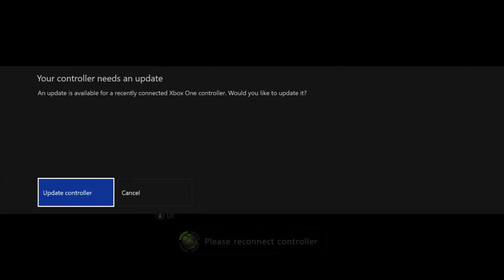HALO REACH FULL GAME RUN on LEGENDARY! (Part 5 FINALE!)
The fight may have ended with Halo 3, but the fight begins with Halo Reach.  Now it's time to meet the heroes who allows the Master Chief to survive in order to save the galaxy, and watch THEM face the greatest tragedy the UNSC has ever known...

NOTE:  I haven't played this or any other main Halo game aside from Halo 5 in YEARS accept for making clips for videos, so I am WAAAAAY out of practice!  You've been warned.  And secondly, YES, I will be turning some fun skulls on.  Why?  Because today is about having FUN and not trying to impress anyone, but rather time to partay!  One final thing.  I'll be turning my mic off for this one so the sound from the TV (where the game is playing) doesn't ruin the video.  But don't worry.  I'll be monitoring the chat and responding during the cutscenes :-)

SITE EXCLUSIVES

SOCIAL SITES